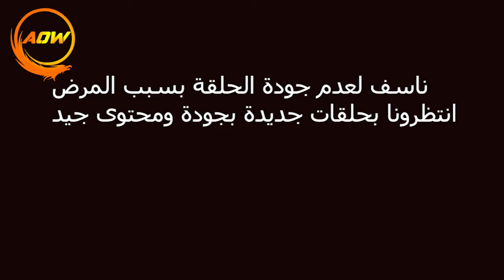اغرب قصة اختفاء الرجل وموت القطة ورجوعها للحياة